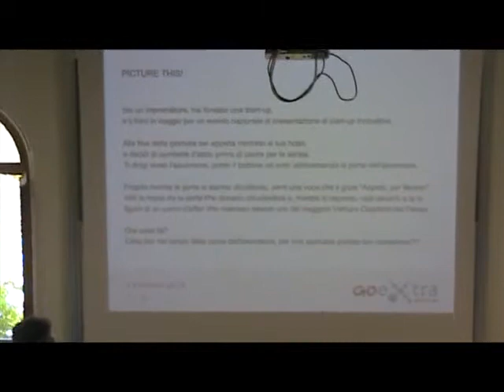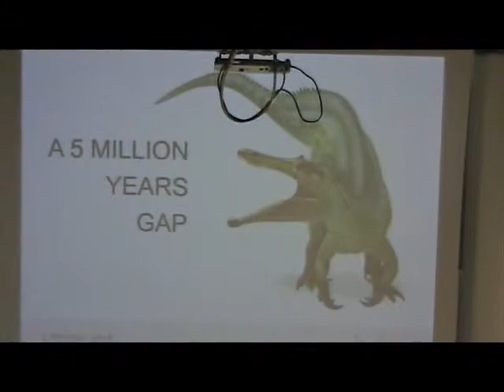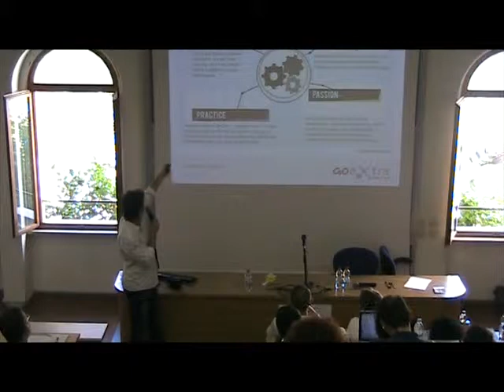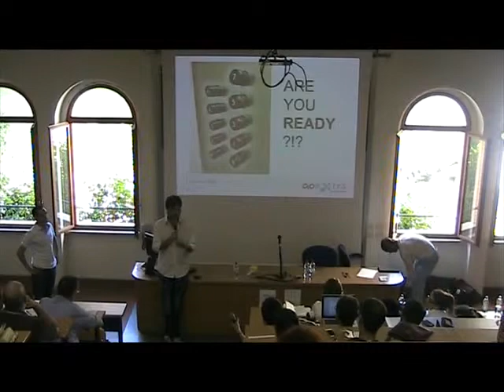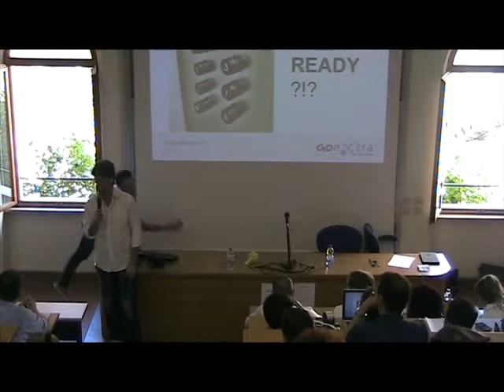GOextra: la presentazione di un progetto ai finanziatori: l'elevator pitch - Stelio Verzera